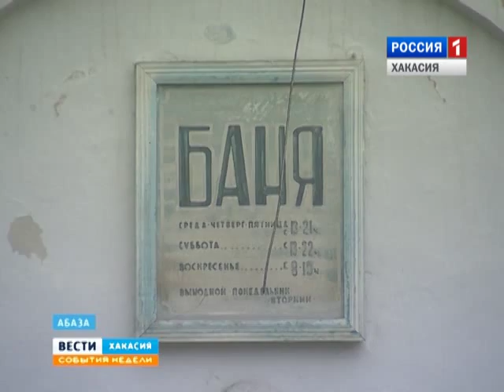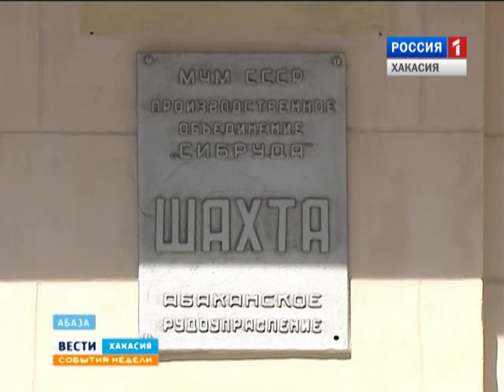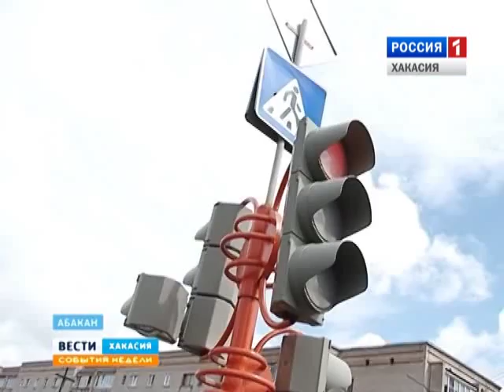События недели. 12.07.2015